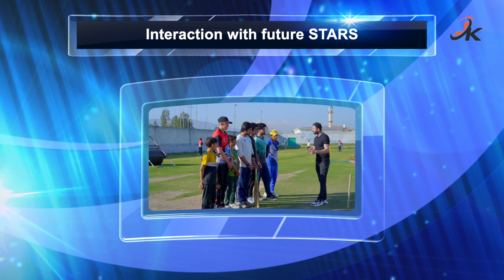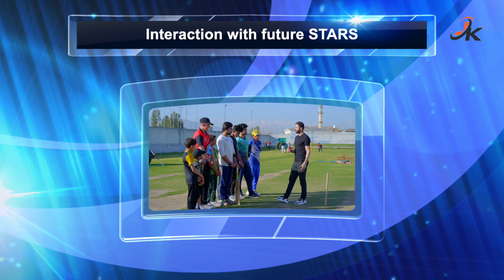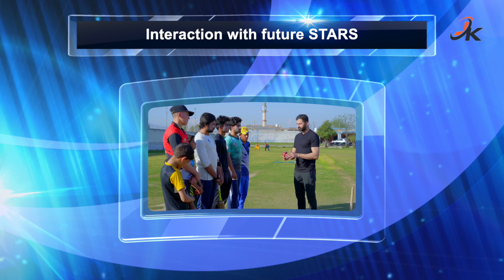Interactive Session with future stars of My Academy | Junaid Khan Cricket Academy Swabi